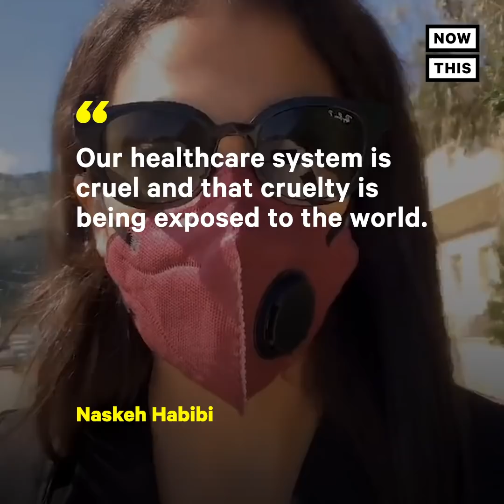American Abroad Able to Access COVID-19 Test Easily, Compares to U.S. | NowThis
This woman took a COVID-19 test in Iraq with little to no hassle — here's how that compares to the U.S.

In US news and current events today, the coronavirus pandemic has people around the world struggling, especially the hospital staff and emergency medical workers who are on the front lines fighting COVID-19.

Naskeh Habibi, an American from Oregon, shared her experience getting tested for COVID-19 while abroad in Iraq. Habibi describes her testing experience as a 'pretty simple' process, and she shares her surprise and criticism over how getting a test in the U.S. is not as easy.